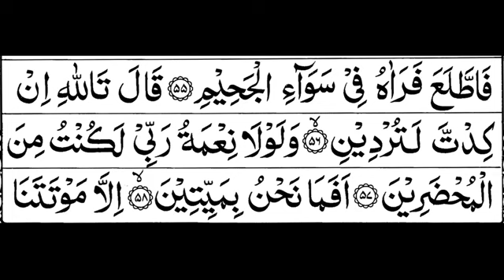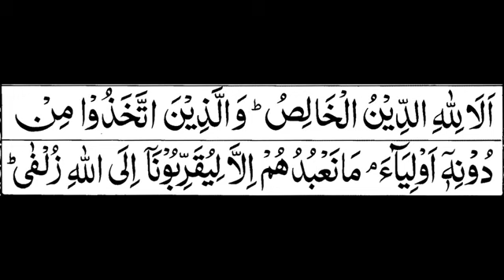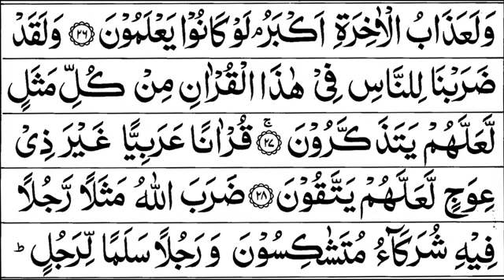Para 23 Full | Sheikh Shuraim With Arabic Text (HD)